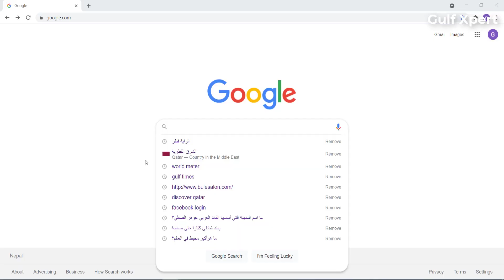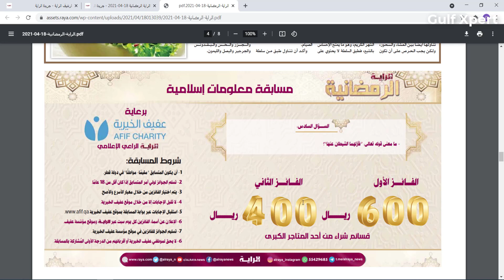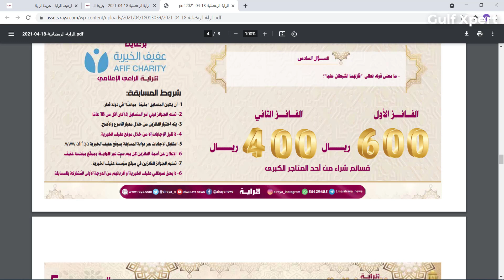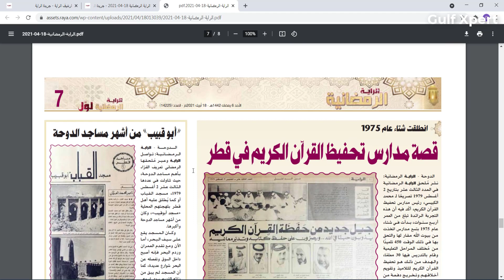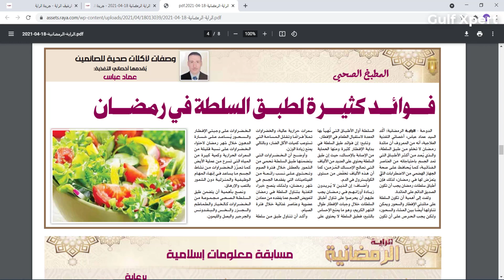Doha Qatar | लाखों का कैश और कार जीतने का गोल्डन चांस Part 2 | Big Opportunity to Win Cash & BMW Car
About this video:
is video me bataya hun qatar me rahne wale bhai kis tarah quiz competition me hissa lekar lakhon ka cash aur bmw car jit sakt hain, is ko jane k liye video ko last tak zarur dekhen
take ap ko puri jankari mil sake